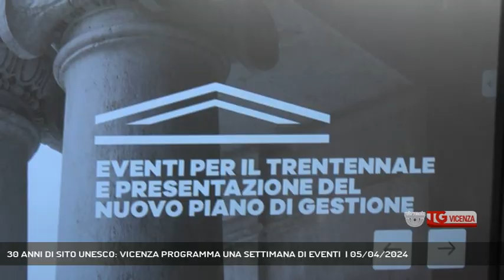30 ANNI DI SITO UNESCO: VICENZA PROGRAMMA UNA SETTIMANA DI EVENTI | 05/04/2024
TG Vicenza 05/04/2024 - VICENZA - Vicenza si avvia a celebrare i 30 anni della sua iscrizione nella lista del Patrimonio Unesco. Un riconoscimento importante che valorizza la capitale del patrimonio culturale di Andrea Palladio.  || Dopo l’apertura ufficiale della stagione turistica primaverile del weekend pasquale, Vicenza intende consolidare la sua vocazione di meta culturale di livello internazionale e dare impulso così anche all’importante indotto economico che cresce e vive sull’accoglienza dei visitatori in arrivo nella città di Andrea Palladio. Un riconoscimento sancito esattamente 30anni fa anche dal’lUunesco che deceretò l’iscrizione della città e delle ville palladiane nella sua lista del patrimonio mondiale da proteggere. Per celebrare questo prestigioso anniversario il comune ha organizzato una serie di eventi e di aperture straordinarie. L’ultima battaglia per cui lottò fino alla fine anche Vladimiro Riva fu il riconoscimento del Teatro Olimpico come monumento nazionale. Il provvedimento appena approvato alla Camera invece non ha pienamente riconosciuto l’unicità del manufatto, accorpandolo nel decreto inizialmente con altri 46 teatri italiani in una lista che si è poi estesa a 406. Uno smacco per Vicenza, ma per formulare un giudizio completo non sarebbe stata ancora proferita l’ultima parola. - Intervistati STEFANO DAL PRA CAPUTO (CONSIGLIERE COMUNALE VICENZA), CRISTINA BALBI (ASSESSSORE CON DELEGA UNESCO - COMUNE VICENZA), CARLO PRESOTTO (DIRETTORE ARTISTICO COMPAGNIA "LA PICCIONAIA") (Servizio di Daniele Garbin) - Segui Rete Veneta anche sul digitale terrestre! Visita il sito